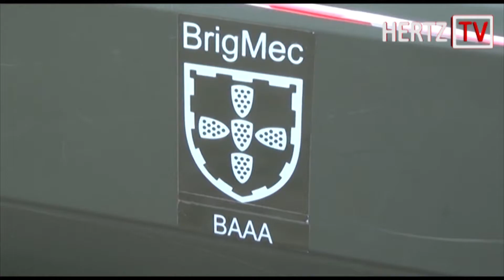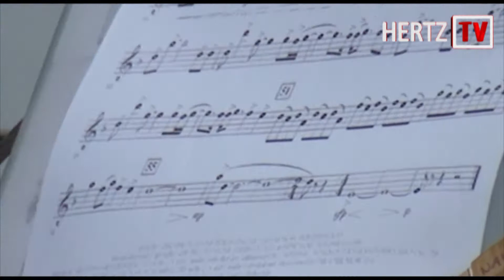Milhares de pessoas aproveitaram o 25 de Abril para usufruírem das actividades organizadas pelo Muni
O dia estava convidativo e o rol de iniciativas era extenso, razões suficientes para que milhares de pessoas escolhessem Tomar para assinalarem os quarenta anos da passagem do 25 de Abril. Desde a mostra «Doce passeio doce» até à actuação de bandas e ranchos na Praça da República, passando pela presença do Regimento de Infantaria 15 que disponibilizou escalada e rapel... as ofertas foram muitas e mereceram a presença da população.